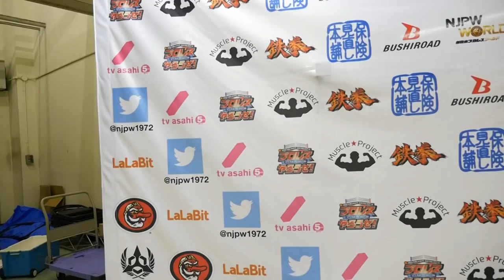12/03 WORLD TAG LEAGUE - 7th match : Post-match comments [English subs]